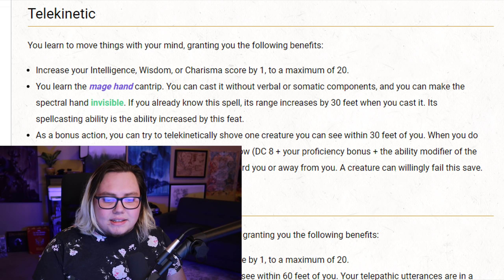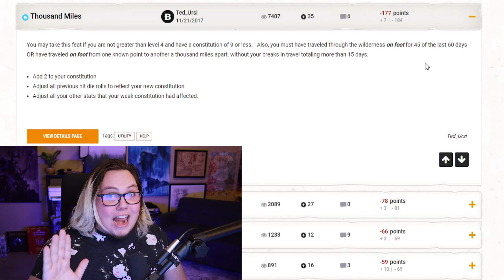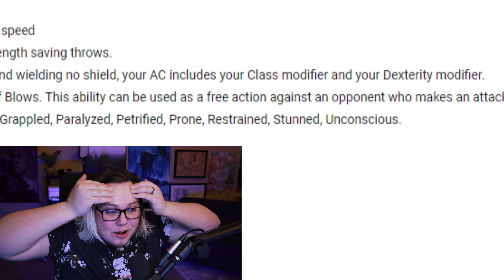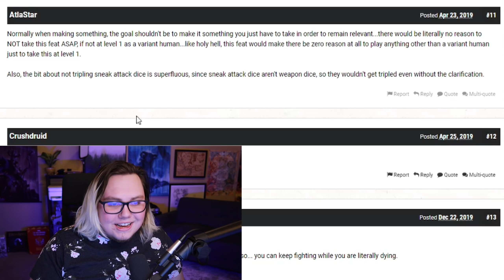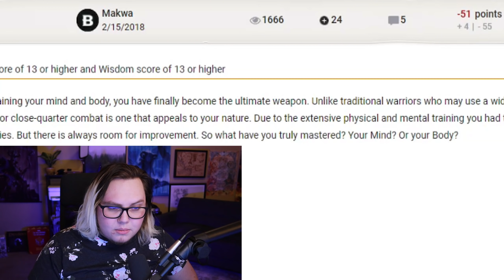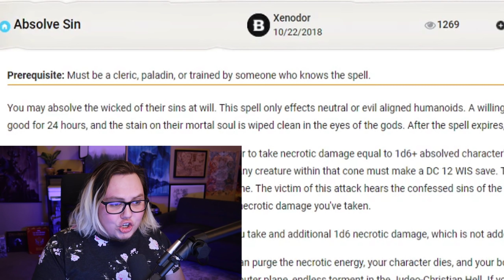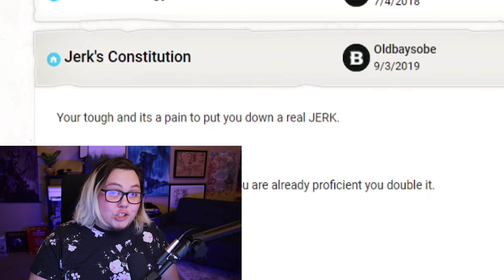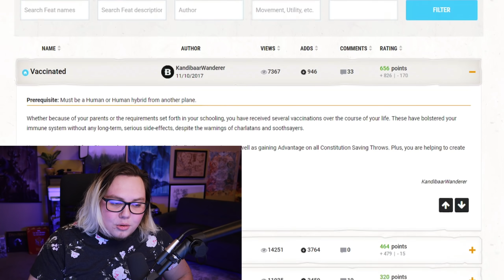Reviewing the lowest rated homebrew FEATS for D&D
oops my monitor's brightness was too high and there's a reflection in my glasses, sorry!